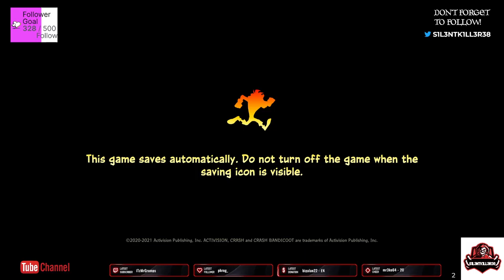crash bandicoot its about time part 4 ps4-No Commentary